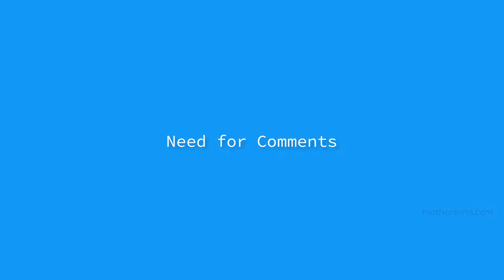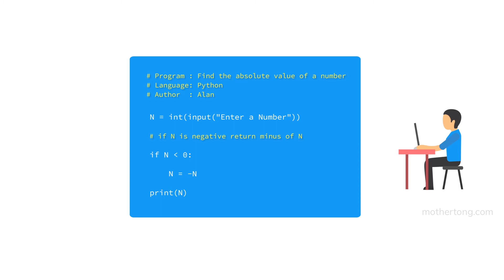Need for Comments | Learn Python in Telugu | Mothertong Telugu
In this animation video, we will learn the Need for Comments in Python Telugu.